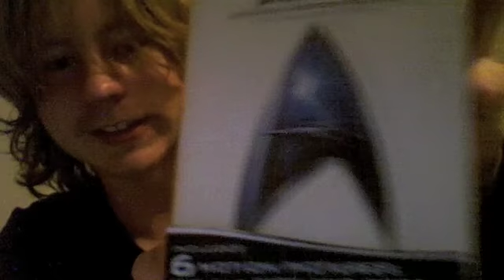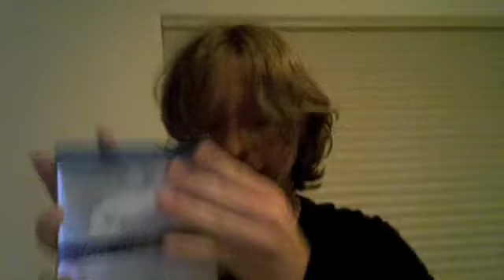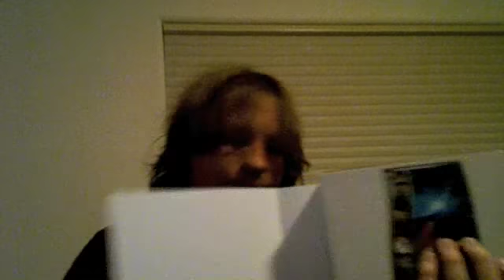Big Blu ray suprise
Wow this an epic find